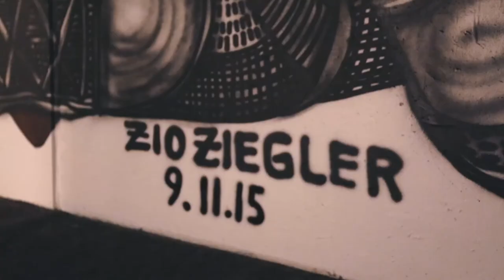Zio Ziegler Documentary for Snatt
Director_Cinematographer_Editing & Color: Fabio Abatantuono

Camera Operator: Riccardo Bottoni_Simone Maggiali_Francesco Pignoli